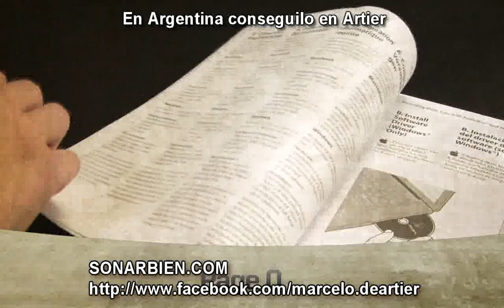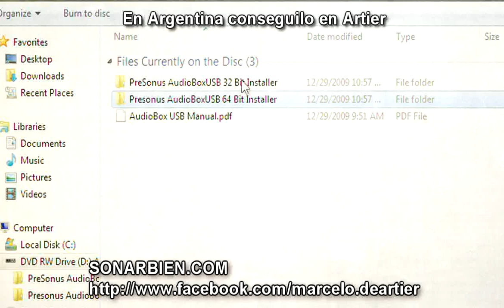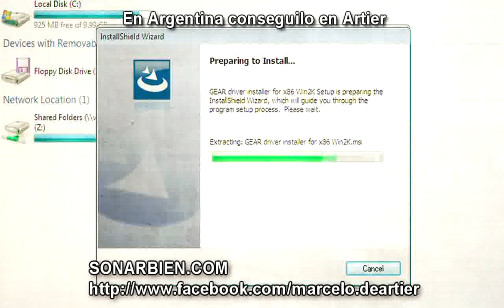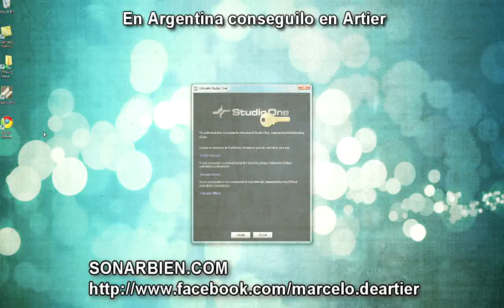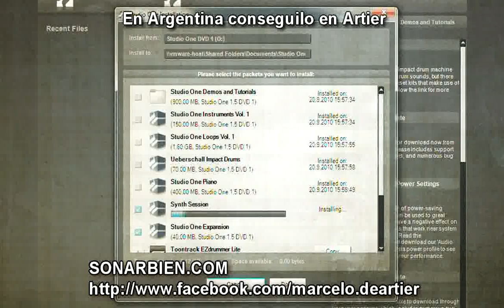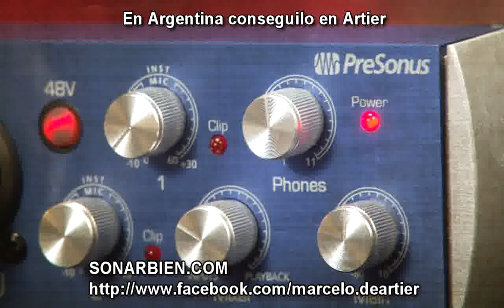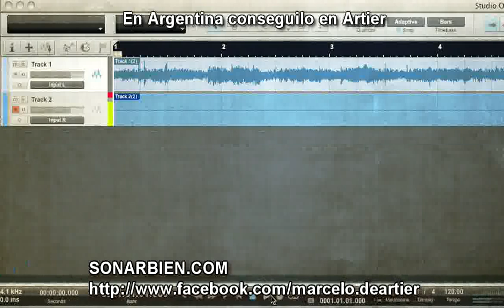Presonus One Box, Placa audio usb, MIDI, mic Condenser, Auriculares. Sonido en 1 KIT en Sonarbien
En el facebook o en la web siguiente consultar a Marcelo De Artier GRACIAS
Grabación sin esfuerzo con Audio one Box y Studio One Artist
Kit completo de hardware/software de grabación.
Ahora ya posee las herramientas necesarias para capturar su creatividad musical. FUNCIONA TANTO EN WINDOWS COMO MAC.

Macintosh

Mac OS X 10.4.11 ó Mac OS X
10.5.2 ó superior

Hardware mínimo:
• Procesador PowerPC G4 1.25 GHz ó Intel Core Solo 1.5 GHz
• 1 GB de RAM
• Unidad DVD

Recomendado:
• PowerPC G5 ó superior ó procesador Intel Core Duo o Intel Xeon ó superior
• 2 GB ó más de RAM
• Unidad DVD

Windows

Windows XP SP2 ó superior o Vista (sólo 32-bit)
Hardware mínimo:
• Procesador Intel Pentium 4 1.6 GHz o AMD Athlon 64(Turion)
• 1 GB de RAM
• Unidad DVD
Recomendado:
• Intel Pentium 4 2.8 GHz EM64T ó superior o AMD Athlon 64 3000+ ó superior
• 2 GB ó más de RAM
• Unidad DVD